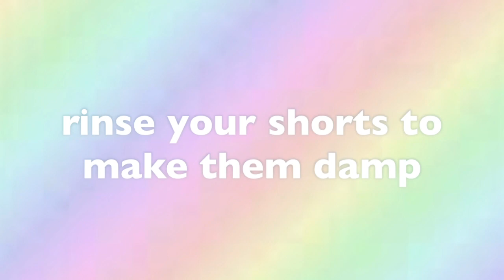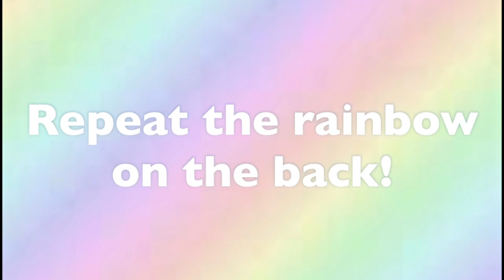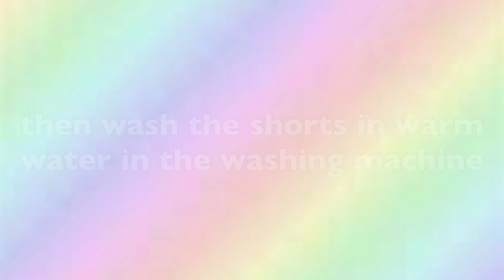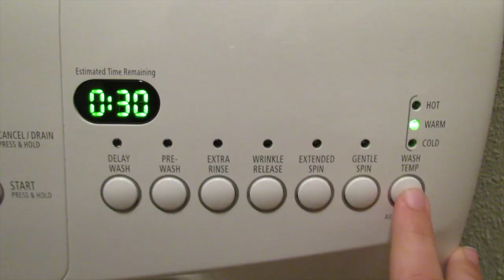DIY: Rainbow Shorts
I know there are some tutorials of this already up on youtube! But since I was going to do this anyway I decided to just film myself making it!! So you can take this video as a tutorial if you haven't seen this type of video before or you just take it as a VLOG! :)

My Top- Brandy Melville

EBATES: Get CASH BACK when you shop!